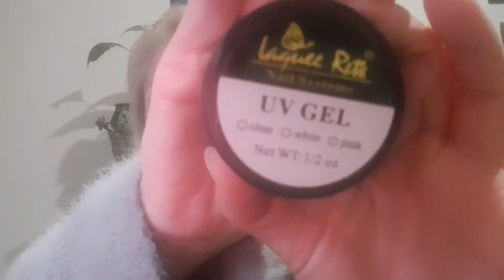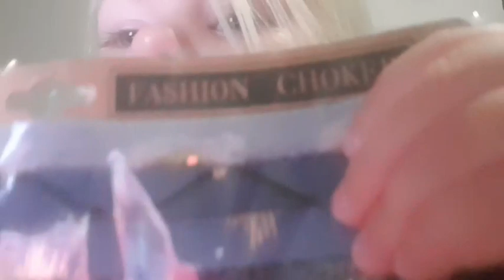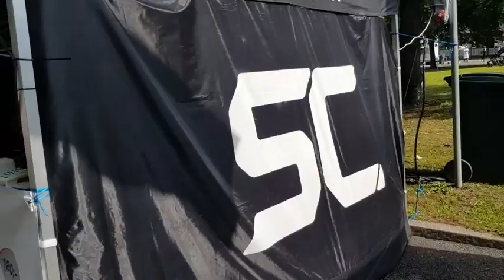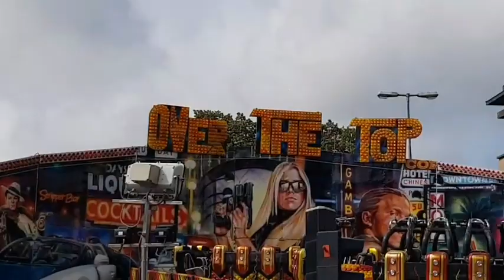Vloggvecka #2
Bleker håret, present till mormor, Gävle stads fest, och wish.